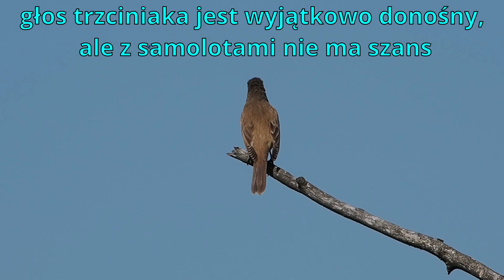Trzciniak koncert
Trzciniak koncert. Trzcinowiska to typowy biotop trzciniaka, choć można go też spotkać w łozowiskach.  Najbardziej charakterystyczną cechą śpiewu trzciniaka, jest to, że jest bardzo głośny. Jeżeli się odezwie, to zagłusza śpiew innych gatunków mieszkających w trzcinowiskach.  Zwrotki są krótkie, składają się z kilku sekwencji powtarzających  się sylab. Przerwy między sylabami trwają zwykle tyle ile sama zwrotka. Charakterystyczne jest częste  występowanie głoski „r”.  Dawniej śpiew trzciniaka przedstawiano słowami  „Ryba ryba-rak-rak-rak, świędzi, świędzi-drap-drap-drap, boli-boli, cierp-cierp cierp”. Ptak stopniowo zwiększa głośność, aby od połowy nieco ją obniżyć. Biotop trzciniaka to brzegi jezior, rzek i stawów porośniętych pasem rozległych trzcinowisk,  szuwarami, łanami pałek lub krzewiastych wierzb.  Trzciniak, dawnej nazywany:  trzciniak zwyczajny, trzciniak drozdówka a po łacinie Acrocephalus arundinaceus.